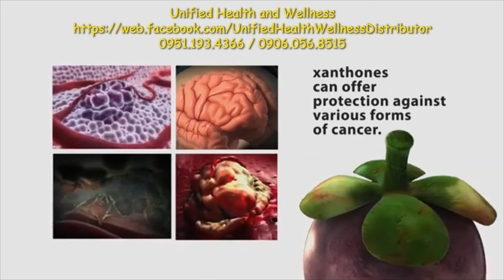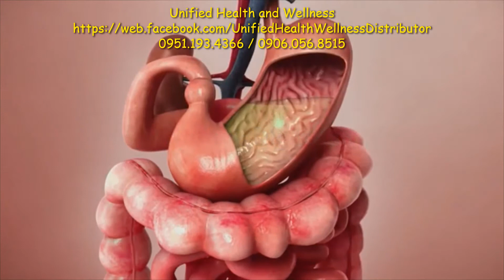Unified Health and Wellness - The Benefits of Mangosteen Capsule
Unified Health  Wellness - MANGOSTEEN CAPSULE🌼
(60 Capsule x 500mg)
🌸A STRONG SUPPORT FOR YOUR IMMUNE SYSTEM!
🏵Health Benefits of MANGOSTEEN🏵
✔Helps Boost Energy
✔Improves Resistance and Supports a Strong Immune System
✔Helps the Body Get Rid of Harmful Build ups, toxins and Chemicals
✔Helps Regulate Blood Pressure and Heart Rate
✔Helps Improve Sleep Quality
✔Helps Prevent/Reduce inflammation
✔Improves Digestion
✔Helps Fight Acne, Minor Cuts and Various Skin Condition
✔Helps Maintain a Healthy Weight
Avail now and be healthy! Be one of us, be Unified!
If you want to know more about our product just pm me or message me here